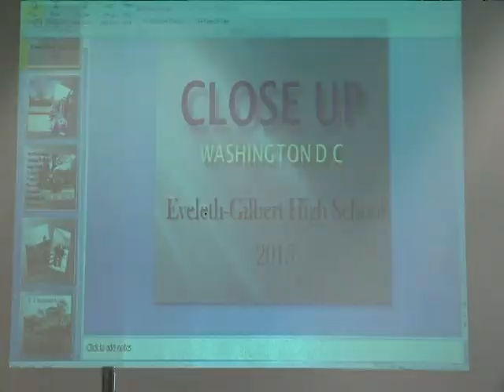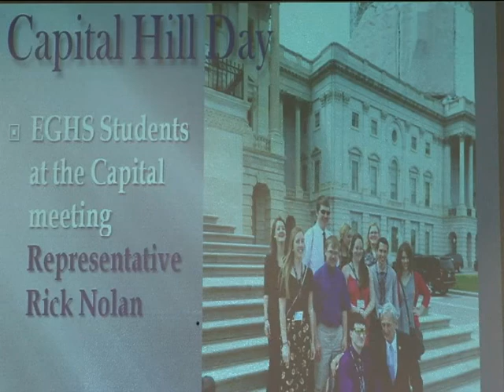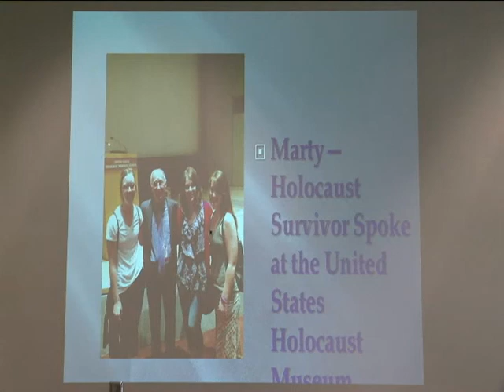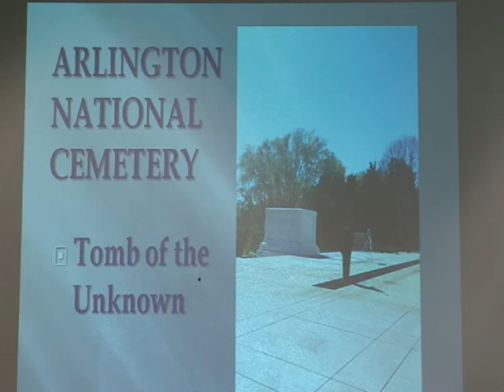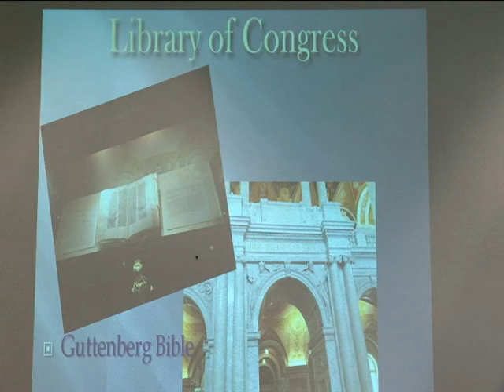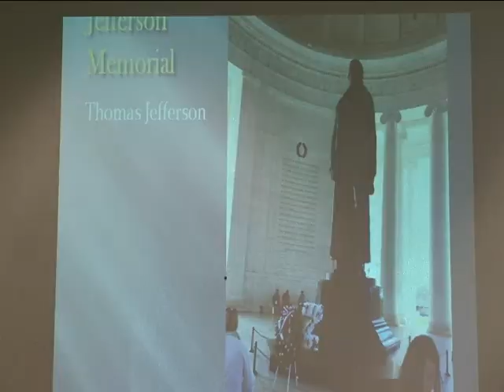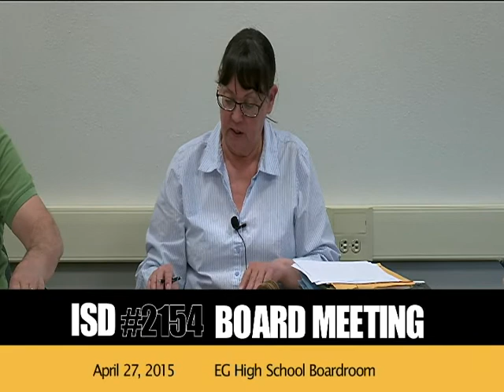ISD2154BoardMeeting042715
Eveleth-Gilbert School Board Meeting: April 27, 2015